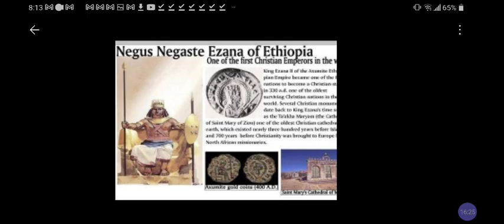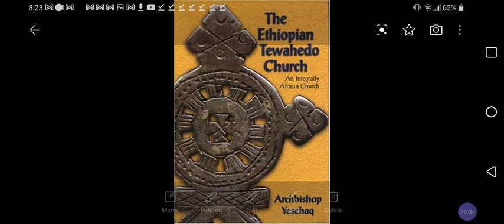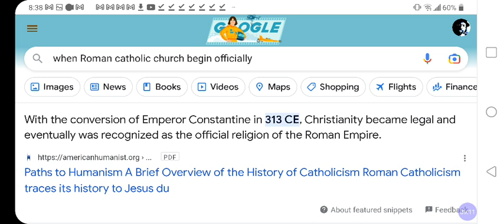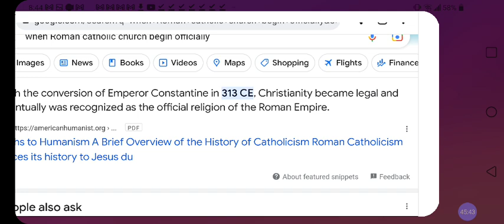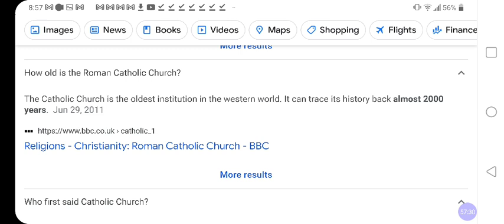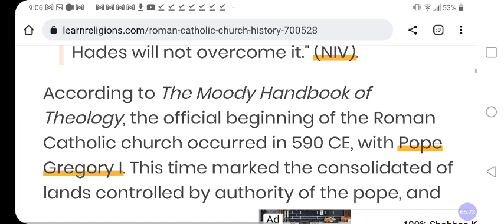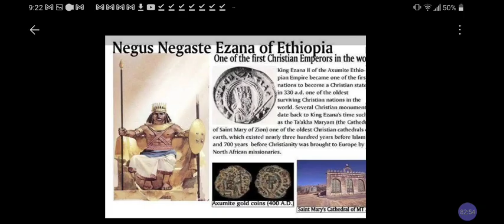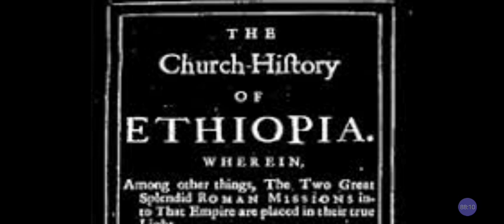Ancient Ethiopian Church NOT From Roman Catholic Church‼️💯% Facts‼️Never Under Papal‼️@RastafariJews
Cash.app/$Rasiadonis

Facebook.com/EthiopianWorldNET
Twitter.com/rastafariground
Twitter.com/lojsociety

Category

Nonprofits & Activism

License

(reuse allowed)